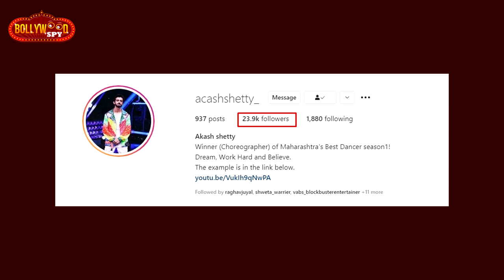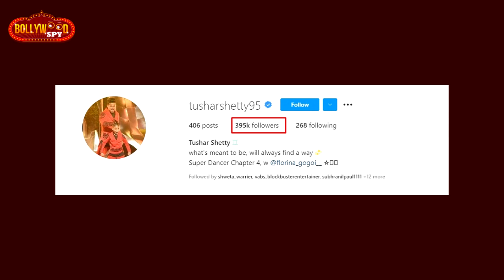Super Dancer 4 Ke Super Guru's Ki Kitni Hai FAN FOLLOWING On Instagram | Tushar Shetty, Vartika...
SuperDancer4 Ke Super Guru's Ki Kitni Hai FAN FOLLOWING On Instagram | Tushar Shetty, Vartika...